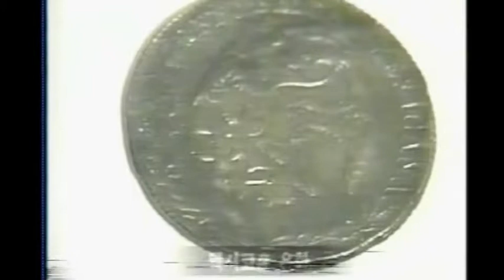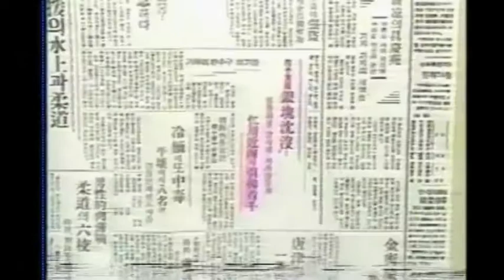Kowshing Excavated near Ul-do, Incheon, South Korea (Mar 2001-Oct 2002) (2/3)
On 25th July 1894, the steamship Kowshing with Chinese troops and cargo on board was torpedoed by Japanese navy near Ul-do, Incheon, Joseon.  The ship completely sank down to the depth of the sea.  A group of Korean undersea experts launched a salvage operation of the Kowshing and retrived a sizable amount of silver goods among other deposited items between March 2001 and October 2002.  The current Sea Love top management was directly involved in the operation.  Contact Sea Love Co, Ltd for further information.

1894년 7월 25일, 중국 병사들과 화물을 실은 증기선 고승호는 일본 해군에 의해 조선의 인천 울도 인근에서 어뢰 공격을 받았습니다.  이 선박은 깊은 바닷속으로 완전히 침몰되었습니다.  한국의 해저 전문가 그룹이 2001년 3월부터 2002년 10월 사이에 다른 매장물과 함께 상당량의 은제품을 인양하였습니다.  추가적인 정보는 (주) 바다사랑 으로 문의 바랍니다.